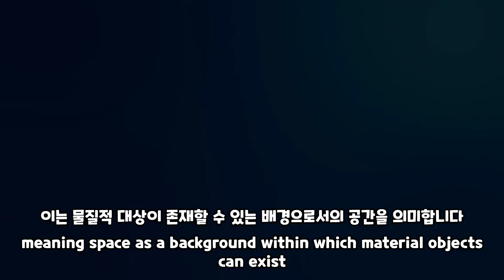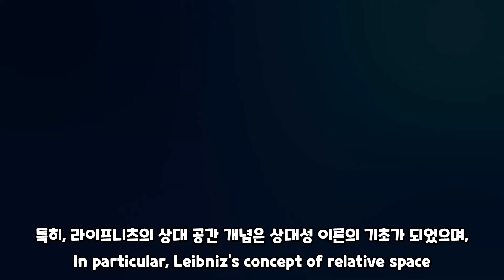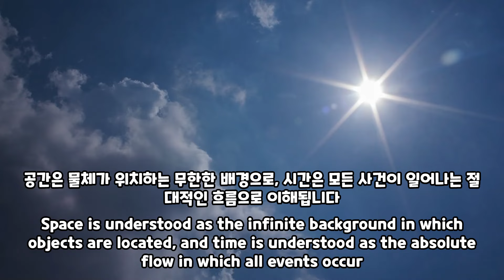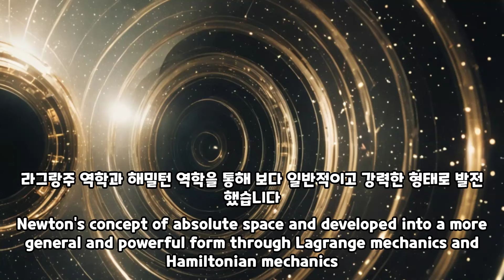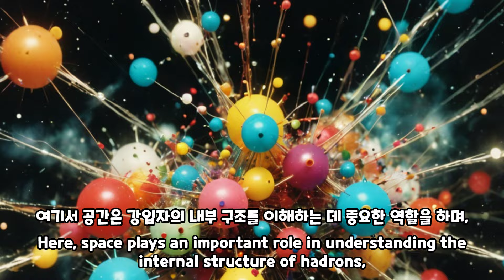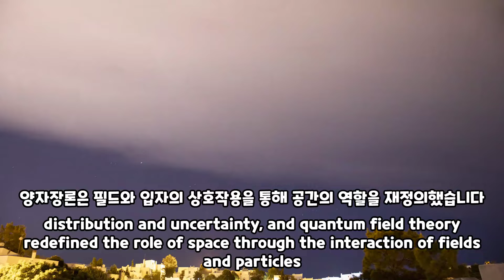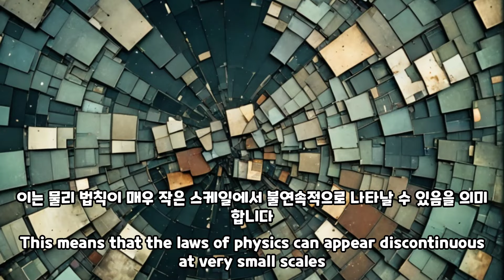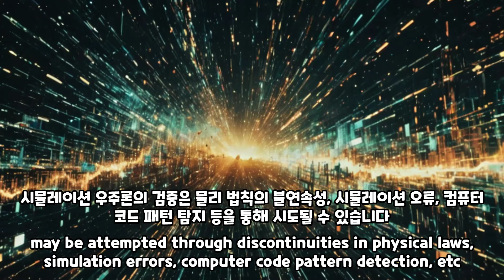공간의 본질: 현대 물리학의 최전선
공간의 본질에 대해 생각해본 적 있으신가요? 현대 물리학의 다양한 이론들이 공간을 이해하는 방식을 근본적으로 변화시키고 있습니다. 이 영상에서는 유클리드 기하학에서부터 비유클리드 기하학, 고전역학, 양자역학, 양자장론, 초끈이론, 루프 양자 중력 이론,  시뮬레이션 우주론까지 아우르며 공간의 본질을 탐구합니다.

공간의 본질에 대한 현대 물리학의 혁신적인 시각을 탐구하고 싶다면, 이 영상을 놓치지 마세요!

Have you ever thought about the nature of space? Various theories in modern physics are fundamentally changing the way we understand space. This video explores the nature of space, covering everything from Euclidean geometry to non-Euclidean geometry, classical mechanics, quantum mechanics, quantum field theory, superstring theory, loop quantum gravity theory, and simulation cosmology.

If you want to explore modern physics' innovative perspectives on the nature of space, don't miss this video!